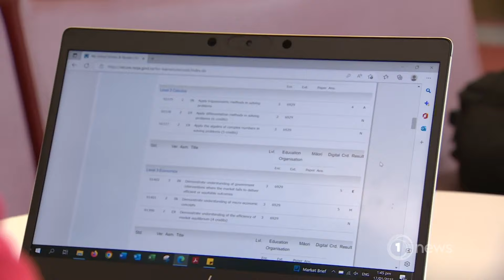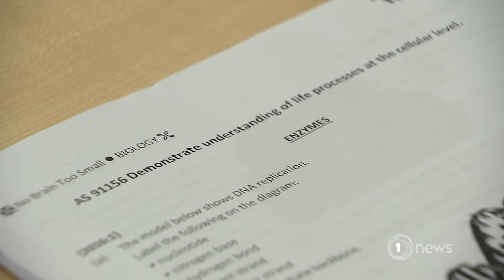NZ students find out NCEA exam results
Nearly half have checked their grades, with extra credits on offer for a third year to make up for Covid disruptions.